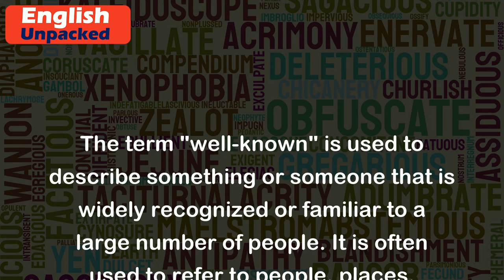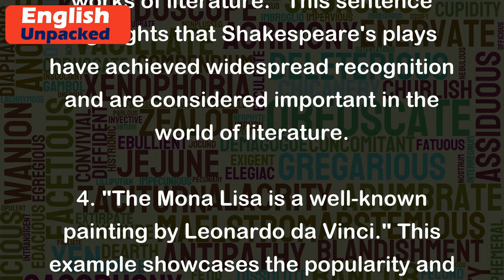Well-known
The term "well-known" is used to describe something or someone that is widely recognized or familiar to a large number of people. It is often used to refer to people, places, things, or ideas that have gained popularity or notoriety.
Here are a few examples to illustrate the usage of "well-known":
1. "Albert Einstein is a well-known physicist." In this example, "well-known" is used to indicate that Albert Einstein is widely recognized and highly regarded in the field of physics.
2. "The Eiffel Tower is a well-known landmark in Paris." Here, "well-known" is used to describe the fame and recognition of the Eiffel Tower as an iconic symbol of the city.
3. "Shakespeare's plays are well-known works of literature." This sentence highlights that Shakespeare's plays have achieved widespread recognition and are considered important in the world of literature.
4. "The Mona Lisa is a well-known painting by Leonardo da Vinci." This example showcases the popularity and fame of the painting as a masterpiece of art.
5. "The Beatles are a well-known band from the 1960s." In this case, "well-known" emphasizes the widespread fame and influence of the band during that era.
Overall, "well-known" is a term used to describe something or someone that has gained significant recognition and is familiar to a large number of people. It is often used to highlight the popularity, fame, or notoriety of a person, place, thing, or idea.